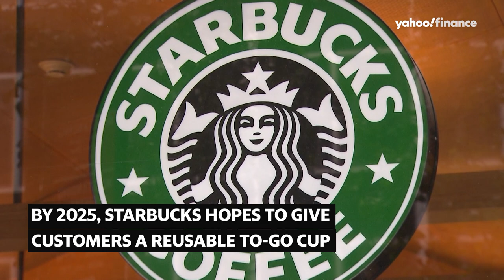Starbucks wants to remove paper cups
Starbucks paper cups could soon be removed from stores as the coffee giant explores reusable options.